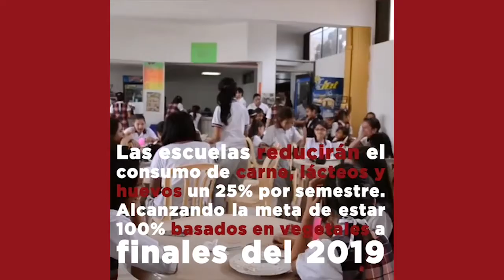Escuelas en brasil cambian el menú